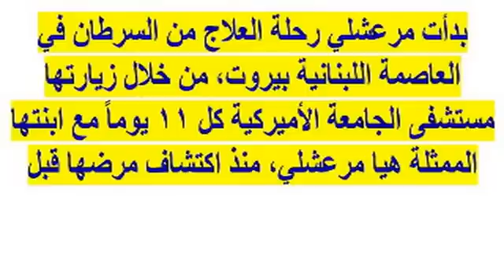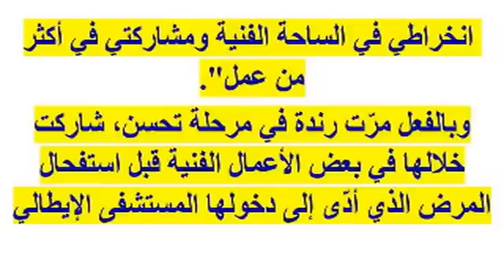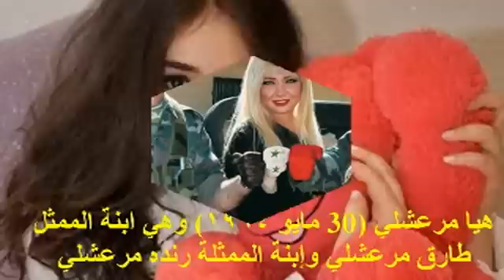هيا مرعشلي أصبحت تشبه والدتها الجميلة رندة مرعشلي بشكل كبير وأسرار رندة مرعشلى وأزواجها وأخر صور لها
وبرجاء زيارة مدونتى الجديدة على الرابط
  وشكرا